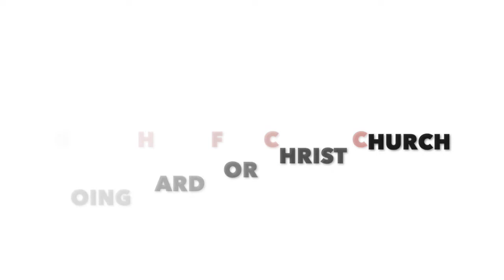I Need You To Survive Part 3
I Need You To Survive PT 3 by Pastor Lawrence Peoples